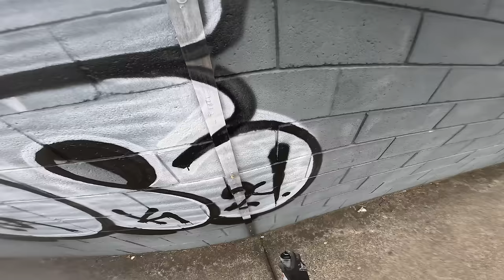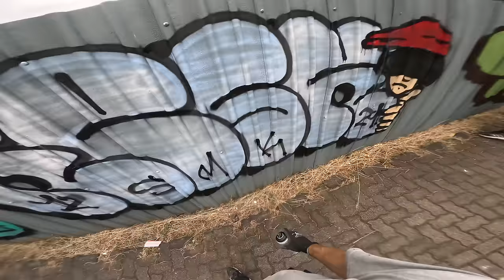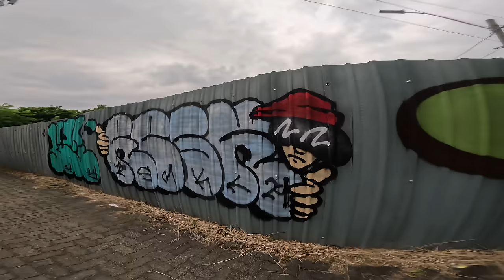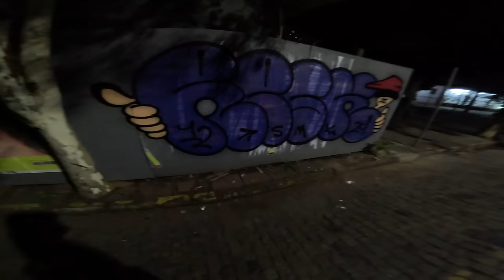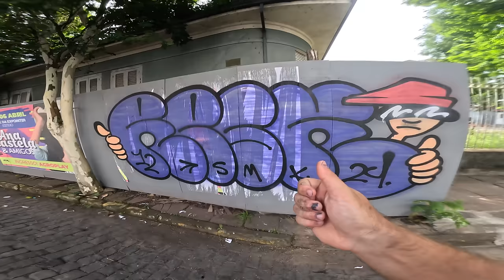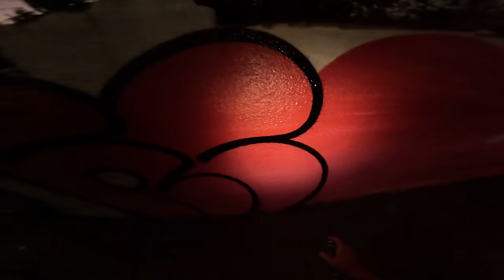Special Graffiti Mission 1 Million Subscribers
Waterfall Rappel along with some nice throwups with Crew and Friends, getting better on each one. Thank you all message is at the end of the video!! Let's keep getting UP.

Yo!